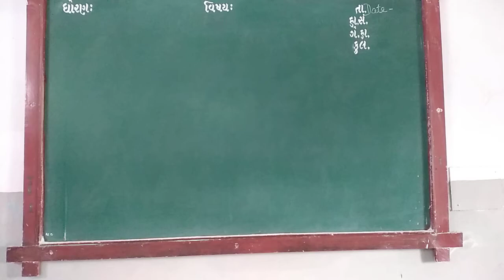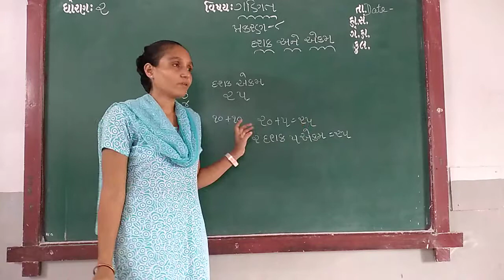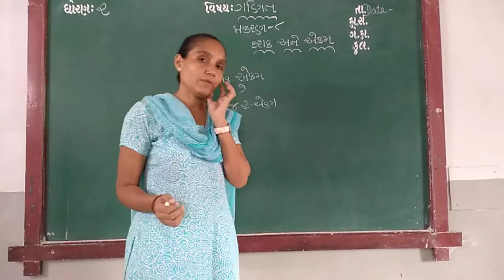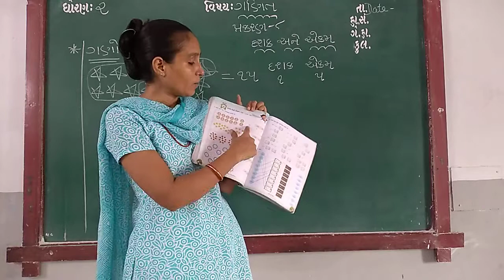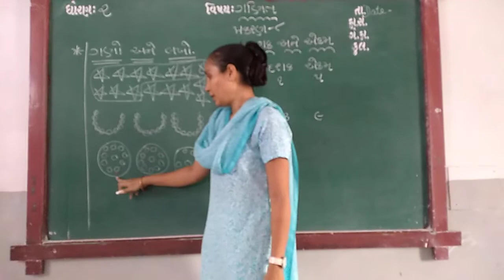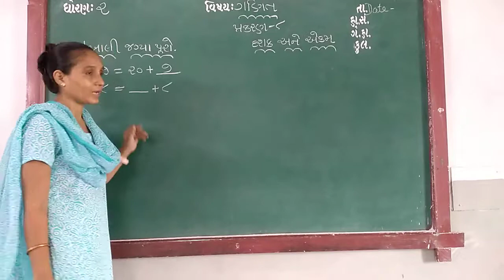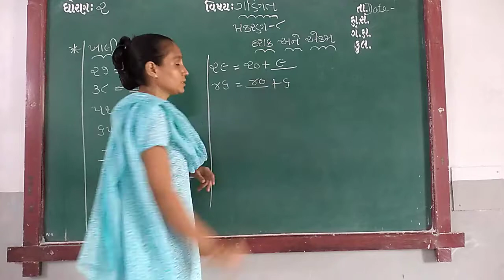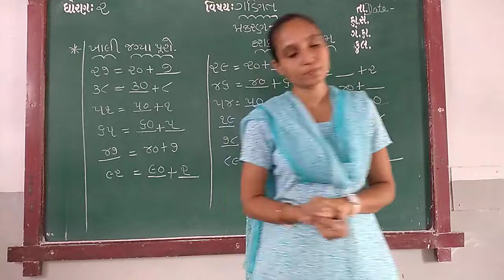GUJ MED STD 2 SUB MATHS CH 8 P 2